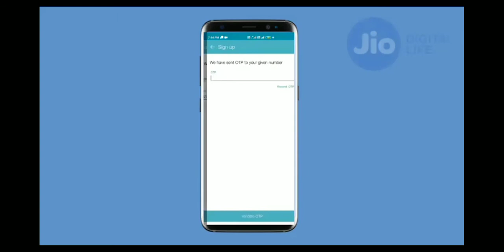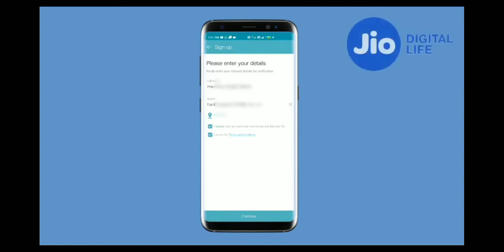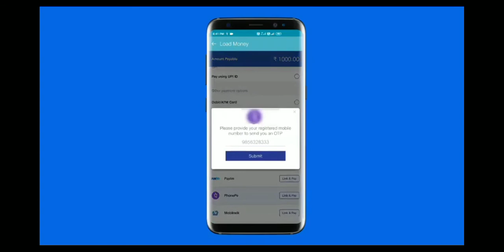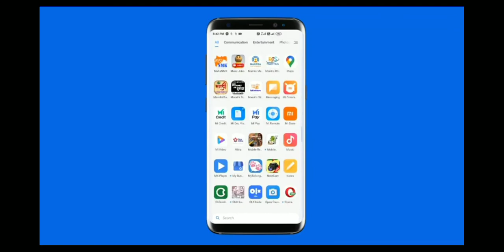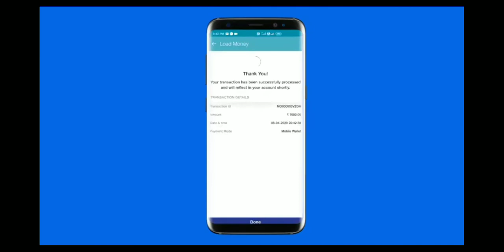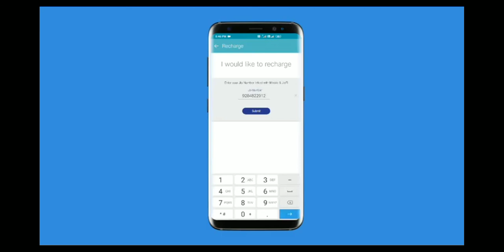Jio POS LITE RS 5000 CASH BACK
Jio POS LITE new application